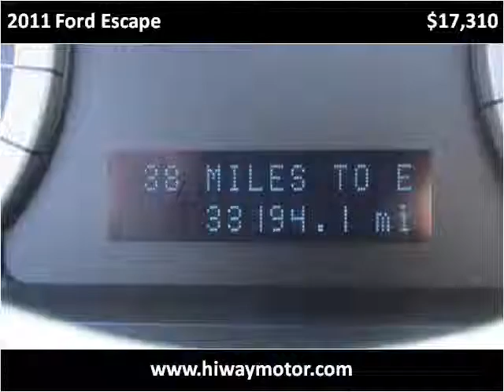2011 Ford Escape Used Cars Red Bud IL